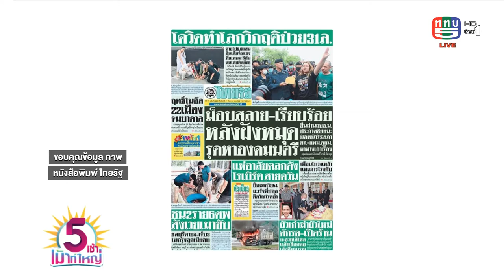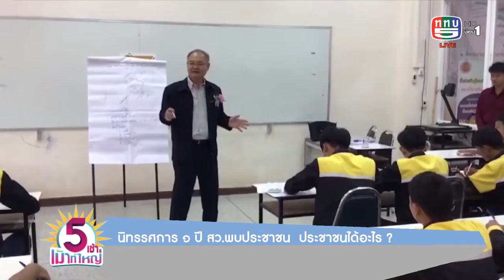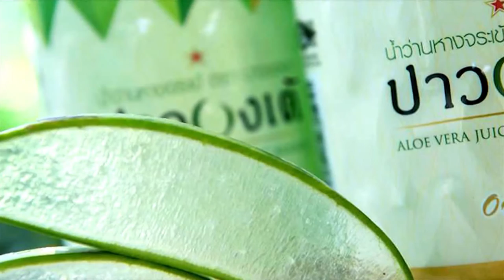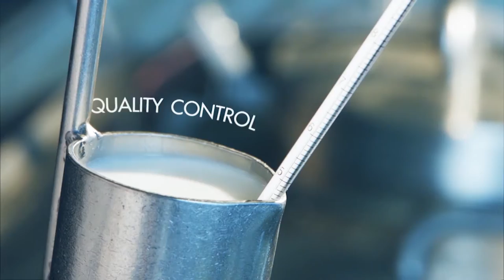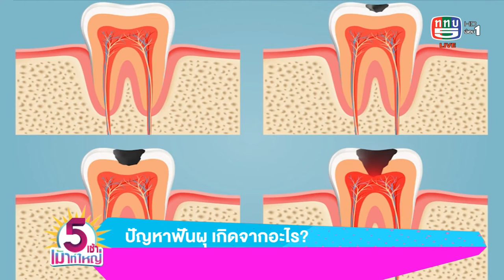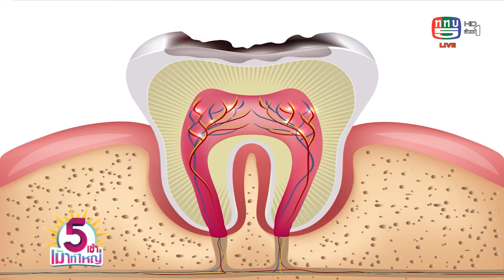รายการ 5 เช้าเม้าท์ใหญ่ 21-9-63